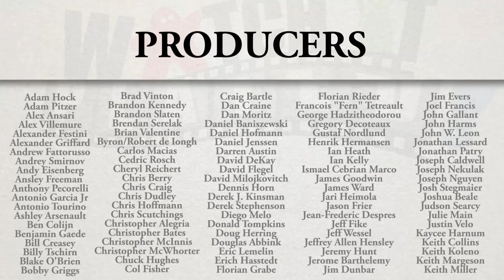Rampage - Game Play 4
Update: End of video does not include my stomach contents.  I will list them here: 1 Blonde, 2 Heroes, 3 Journalists, 3 Soldiers, 2 Businessmen, 5 Seniors, 1 Tooth, 7 Floors.

Watch It Played is a series designed to teach and play games. In this episode we continue our play through of Rampage - Terror in Meeple City.